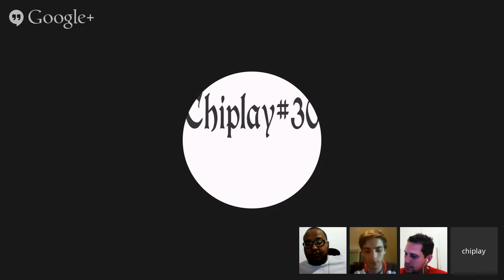Salão Oval 07 [Chiplay (Corinthians Steamrollers) e Marcelo Vieira (HC Botafogo Challengers)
Projeto Piloto com Bruno Gentil, Victor Francisco, Jayson Braga e convidados! Ajude-nos a escolher nossa logo!!!